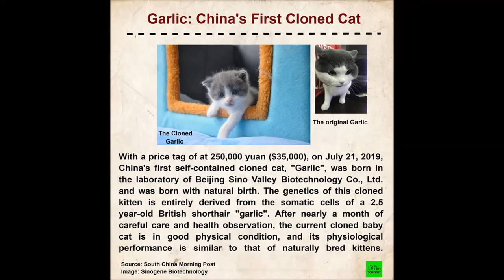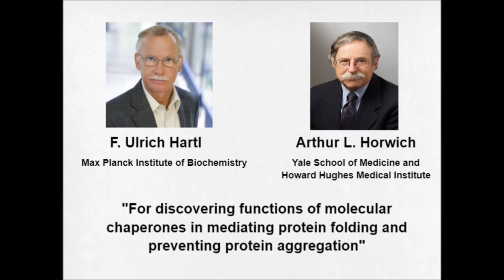This Week In Life Sciences (16 Sep -22 Sep)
1. Cannibalism In Cancer Cells
2. Enamel peptides Reveal The Sex Of The ‘Lovers of Modena’
3. Preliminary Report Shows Tetrahydrocannabinol In Pulmonary Illness Related To E-Cigarette Use
4. World's Most Powerful Electric Eel Can Generate 860-volt Shock
5. Students Who Take Music Classes Also Do Better At Study
6. Garlic: China's First Cloned Cat
7. Winners Of The 2020 Breakthrough Prize In Life Sciences